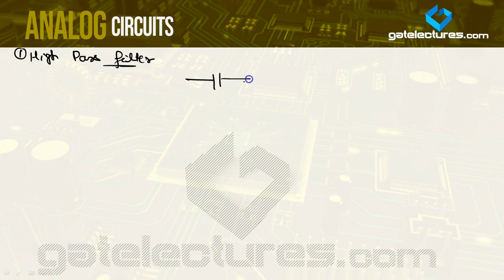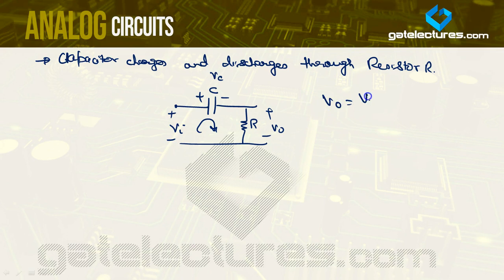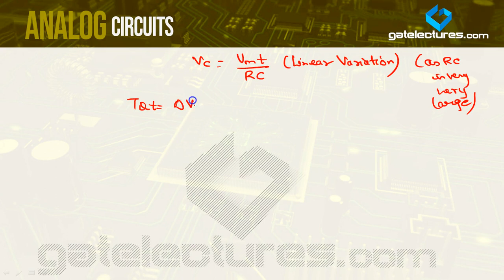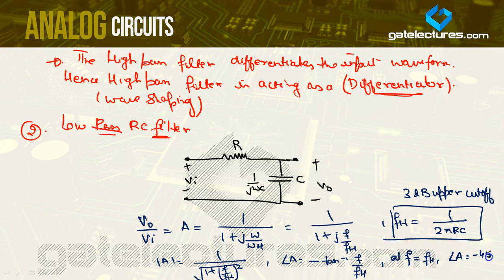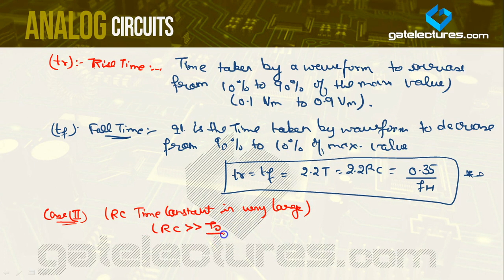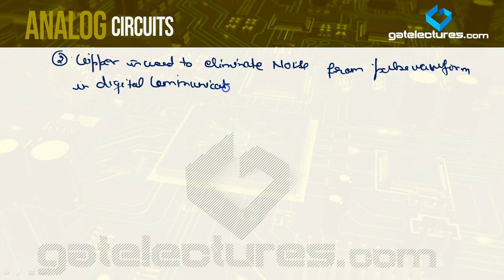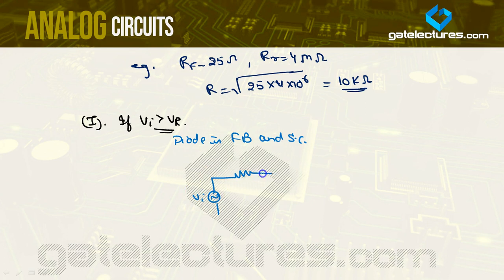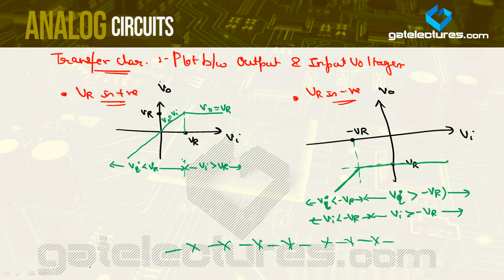Analog Electronics and Circuits 12 Linear Wave shaping Circuits and Introduction to Clippers